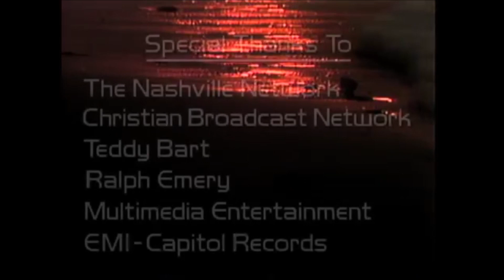Tributo - One Day at a Time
Que tiene que ver la Pan American World Airways y una de las alabanzas cristianas mas conocidas en el mundo entero... La historia comienza con el legendario piloto de la Pan Am Capitan Lars Henry Christopher Kristofferson y de su estadia en la base de Brownsville, Texas donde nacio uno de sus hijos de nombre Kris Kristofferson quien ha llegado a ser uno de los mas prolificos canta-autores de la musica contemporanea y quien junto con Marijohn Wilkin compusieron la muy popular y memorable alabanza "Un Dia a la Vez" (One Day at a Time)... En este video es interpretada por la artista Americana Cristy Lane...